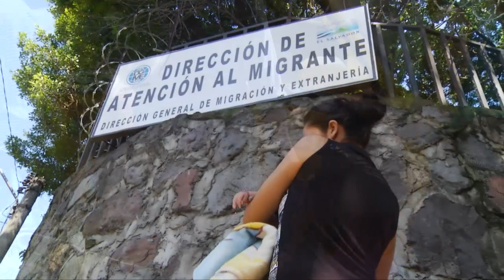Senador de California habla sobre desafíos de migrantes